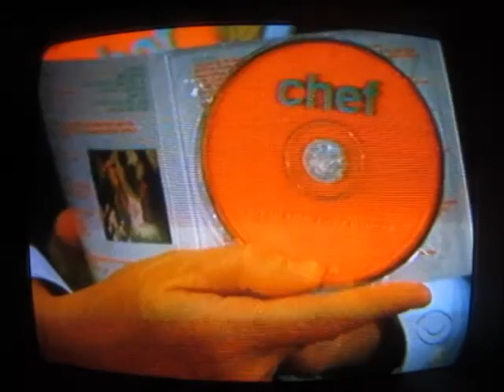The Late Late Show with C. Ferguson - [2014-05-23] - Jon Faverau & Carrie Keagan